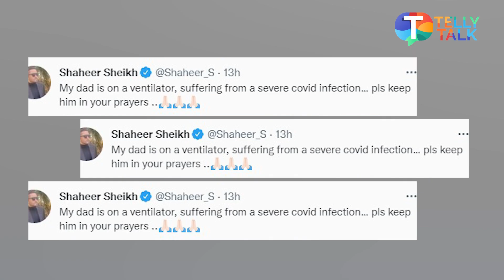Shaheer Sheikh's father admitted to ICU and is critical after contracting COVID-19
Tv star Shaheer Sheikh's father tested positive for COVID-19 and has been admitted to ICU. His condition is critical and he is on ventilator. Kuch Rang Pyaar Ke Aise Bhi fame actor Shaheer Sheikh shared this information through his social media handle and has urged everyone to keep his dad in their prayers. Fans have started praying for his dad's health and the post is going viral.